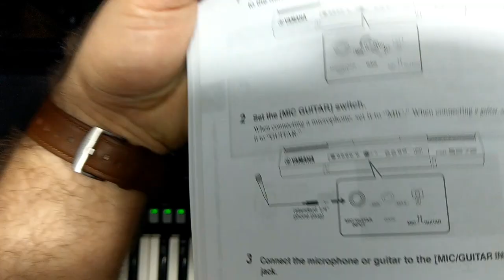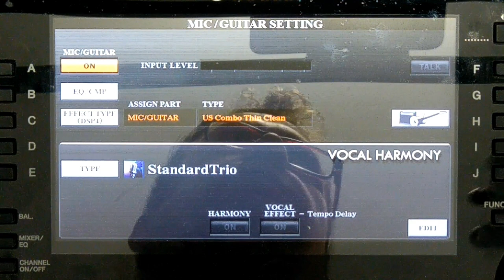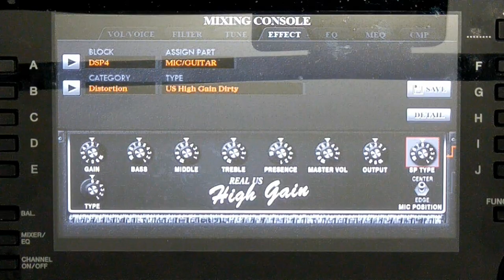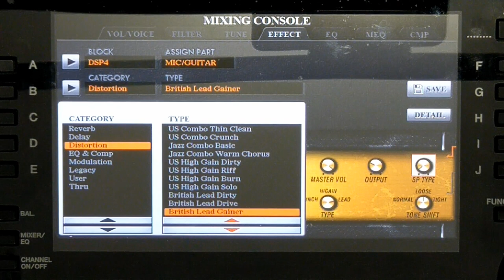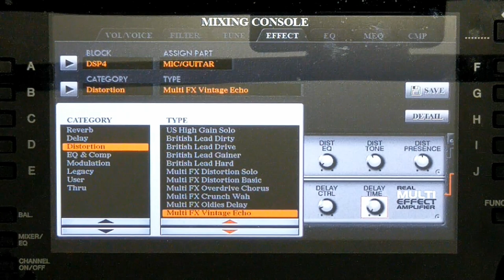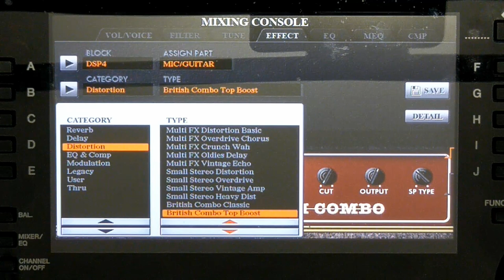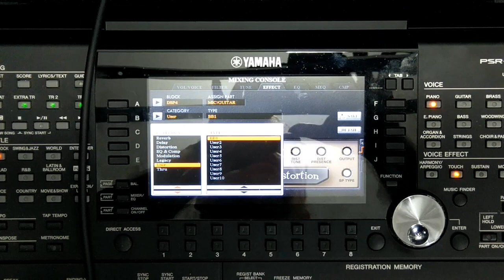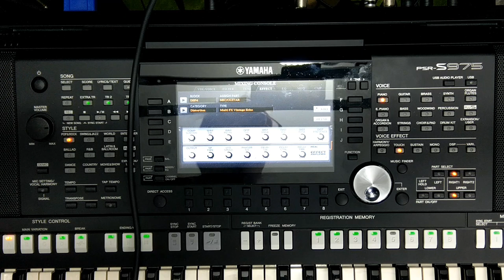How to use Yamaha Keyboard as Guitar Amp with real time effects - DSP settings tutorial - HQ demo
In this presentation I will show you how to connect your electric guitar into Yamaha PSR-S975 and use Mic / Guitar input to apply real time  effect and Amp simulations.

You can use DSP4 block for many other real time effect. In the video I will give some tips and tricks about guitar tone modeling in Yamaha PSR Keyboard.

You can also find the answer to following matters:
- Which cable should you use to connect guitar and keyboard
- How to setup guitar effect in Yamaha PSR Keyboard
- How to switch between Microphone and Guitar voltage levels
- How to edit build-in preset and adjust parameters like Gain, Mic position , compression ratio and more
- How to save new guitar effect as as new preset in memory
- How to live monitor input levels from guitar input in Yamaha PSR SX900 or PSR-S975
- How add Wah effect to guitar in Yamaha keyboard used as Amp
- Can Yamaha Keyboard replace hardware multi effects like Kemper , Zoom or Boss ?

I have also made a complete walk-trough to all build-in effect in Distortion category along with Ibanez 6-strings guitar demo with following time stamps  for example:
US Combo Twin - 04:54
US Combo Rich Clean - 05:19
US Combo Crunch - 06:54
Jazz Combo Basic -
US High Gain Riff - 08:56
US High Gain Solo - 09:42
British Lead Dirty - 11:05
British Lead Drive - 12:03
Multi Fx Crunch Wah - 16:30
Multi Fx Vintage Echo - 17:07
Small Stereo Distortion - 17:28
Small Stereo Heavy Dist - 19:05

Every sample sound recorded above from guitar has been captured in High Quality thanks to Line output recording.

If you are interested more in DSP processing in Yamaha PSR please watch this video first: